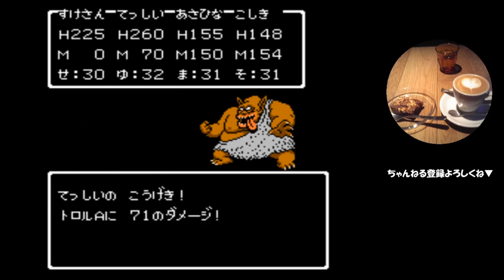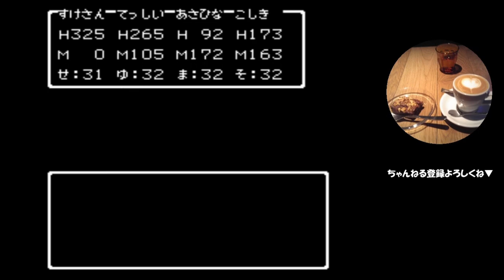#48【ドラクエ実況】ドラゴンクエスト3「そして伝説への伝説」ファミコン版【レトロ/FC】Part48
レベル上げからのバラモス戦、でもアカンかったわ